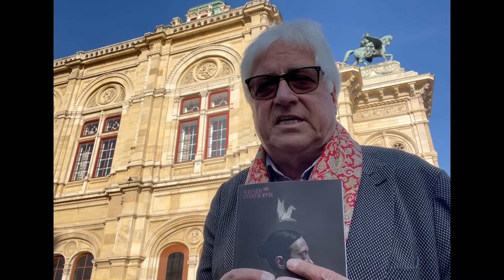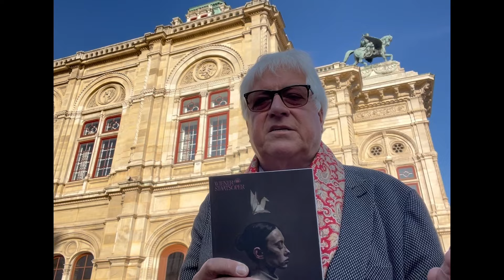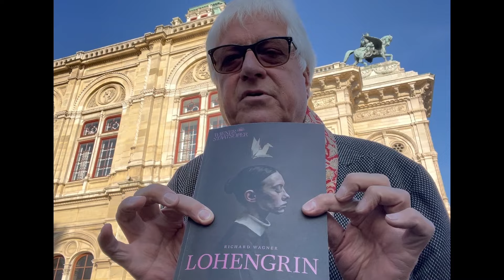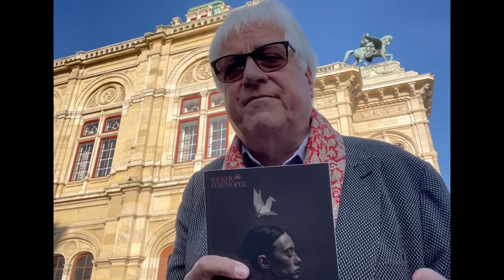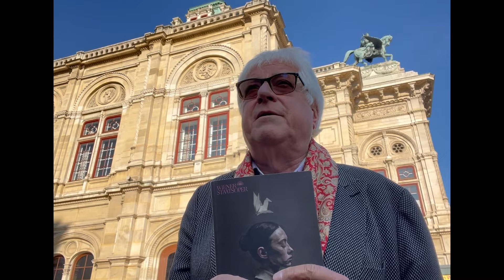Wien/Staatsoper 8.5.24: "Lohengrin" in d. R. von Jossi Wieler/Sergio Morabito unter Ch. Thielemann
Nun kam der neue „Lohengrin“ von Richard Wagner in der Inszenierung von Jossi Wieler / Sergio Morabito mit der Bühne und den Kostümen von Anna Viebrock auch an der Wiener Staatsoper heraus. Diese Entscheidung des Staatsoperndirektors erwies sich nicht als der glücklichste Handgriff, obwohl man das doch angesichts der Reaktionen auf die Premiere bei den Salzburger Osterfestspielen 2022 hätte absehen können. Wieler, Morabito und Viebrock legten ein weiteres „Meisterstück“ ihrer stückeverfremdenden, bisweilen im Gegensatz zum Komponierten stehenden „Regieversuche“ ab. Denn von einem Regie-Konzept mag man auch angesichts der dabei wie in Salzburg nun zwangsläufig auch in Wien zu sehenden handwerklichen Fehler gar nicht erst reden. Nicht zuletzt diese führten auch zu einer mehr oder weniger großen Verständnislosigkeit beim Publikum, welches die „Befragung der Rollenbilder des Lohengrin“ (Morabito) wohl nur (ansatzweise) verstehen konnte, wenn es den gedanklichen und (pseudo-)intellektuellen Winkelzügen des leading teams durch Zitate von Thomas Mann und des Freud-Schülers Otto Rank (1911) sowie anderer mit dem Lesen mehrerer Aufsätze Sergio Morabitos gefolgt wäre. Das ist aber von seiner Mehrheit schon aus Zeitgründen kaum zu erwarten.

Im Prinzip stellen Wieler/Morabito/Viebrock den „Lohengrin“ auf den Kopf, indem sie Elsa zur Bösen machen und Ortrud zur Guten, die entsprechend zum Brautzug im 2. Akt wie Mutter Teresa erscheint. Schon das Vorspiel - „Blau, von opiatischer, narkotischer Wirkung“ - bezeichnete es Friedrich Nietzsche einst - wird voll inszeniert und gezeigt, wie Elsa sich - unter Beobachtung von Ortrud im Hintergrund - schnell die Sachen auszieht, die sie bei der Versenkung des jüngeren Bruders Gottfried in einem Moor trug, und die sie nun wieder gegen die „zunftmäßige“ Kleidung tauscht. Damit ist zumindest schonmal die einzigartige Aura des Vorspiels dahin. Aber es gibt auch nichts von dem sagenumwobenen „Lohengrin“-Blau und noch weniger Opiatisches. Wir sehen eine graue, triste und verkommene Kanalschleuse am Donau-Nebenarm aus der österreichischen Kaiserzeit. Ein wenig Bewegung des Einheitsbühnenbildes mit einem mal hinein, mal hinausgefahrenen Holzgestell als Brautbett. Lohengrin, man glaubt es kaum, kommt aus dem Kanal und taucht am Ende auch wieder dorthin ab…

Das Regieteam: Elsa soll bei der Erbfolge des Herzogs von Brabant ausgeschlossen werden, weil sie einen Bruder hat, obwohl sie die Ältere ist. Außerdem soll sie mit Telramund zwangsverheiratet werden. Aus dieser Notlage versucht sie sich durch den Brudermord zu befreien. Sie inszeniert Lohengrin als ein Simulacrum Gottfrieds und hofft damit, den Mord zu vertuschen und der patriarchalischen Enge in Brabant zu entkommen, sieht später aber, dass auch Lohengrin als Gralsritter aus einem patriarchalischen Umfeld kommt. Ihr Vorgehen fliegt auf, Gottfried taucht wie eine Fata Morgana aus dem Moor und ersticht seine Schwester mit Lohengrins Schwert.

Das alles mag in einem Theaterstück als Regie für einen Thriller, den das leading team nach eigenen Worten auch erzählen will, nachvollziehbar sein. Aber es ist Musiktheater. Da steht die Partitur Wagners, der hier als Musiker gar keine Rolle mehr zu spielen scheint, einer solchen Deutung, beziehungsweise der „Befreiung der szenischen Schockstarre“ der Figuren, wie Morabito in seiner Werk-Einführung sagte, diametral entgegen. Dann ist das alles nicht mehr stimmig und verliert an Wirkung, Bedeutung - ja auch an Ernsthaftigkeit.

Was blieb, waren einige Sänger, der Chor und das großartige Dirigat von Christian Thielemann. Wie er die Details der Partitur, die er wohl auch im Schlaf dirigieren könnte, ausarbeitet bei gleichzeitig intensiver Hinwendung zu den Sängern - das ist schlicht wunderbar!

Unter allen Protagonisten ragte Anja Kampe als Ortrud mit ihrem kraftvollen dramatischen Sopran heraus, den sie bestens variieren kann mit intensivem Ausdruck und einer guten Tiefe. Malin Byström war nicht die Elsa, die man im „Lohengrin“ erwartet, trotz sehr guten Spiels. Die Stimme klingt etwas zu guttural, um die feine Lyrik und den vokalen Variantenreichtum einer Elsa zu entfalten. Georg Zeppenfeld sang Heinrich den Vogler in einer Stalin-Uniform (!) wie gewohnt prägnant und wortdeutlich sowie ausdrucksstark, aber nicht mit der Bassfülle, die man für diese Rolle erwartet.

David Butt Philip als Lohengrin machte seine Sache mit einem kräftigen, relativ hohen Tenor recht gut, wenn auch nicht der auratische, zum A-Dur passende Glanz der Figur zum Ausdruck kam. Aber die Rolle war hier auch ganz anders angelegt. Martin Gantner war als Telramund mit einer wenig resonanzreichen und relativ farblosen Stimme etwas blass und konnte seiner engagierten Darstellung somit vokal nicht ganz entsprechen. Attila Mokus sang einen ordentlichen Heerufer.

Kurzum, allenfalls eine Inszenierung für einen Festspiel-Versuch oder ein Stagione-Haus, aber nicht für ein Repertoire-Theater wie die Wiener Staatsoper!